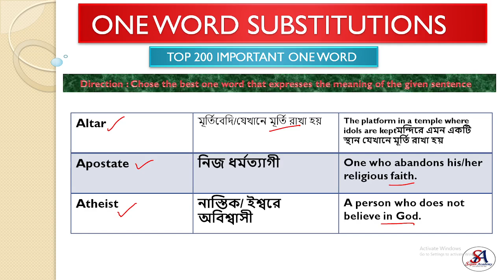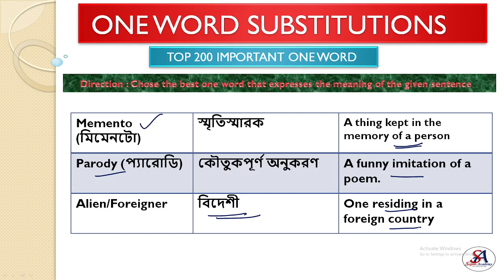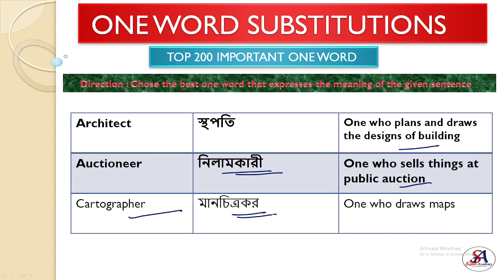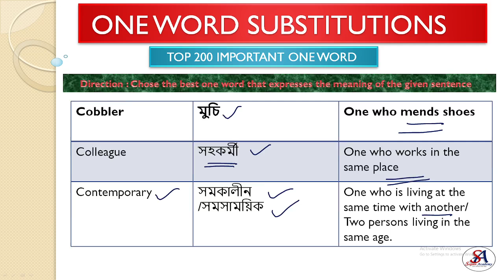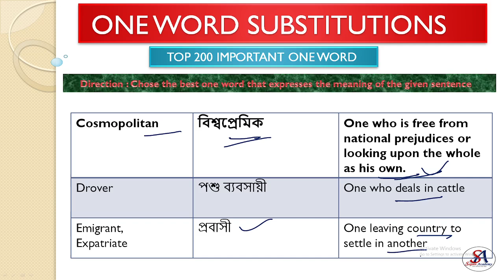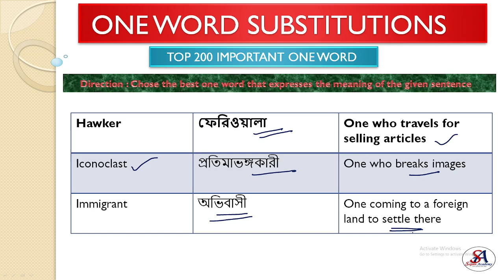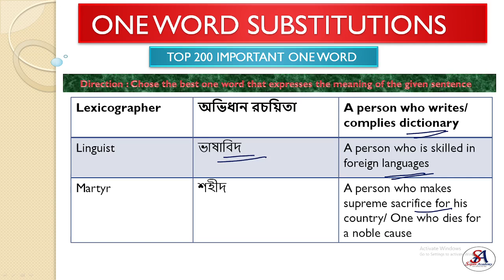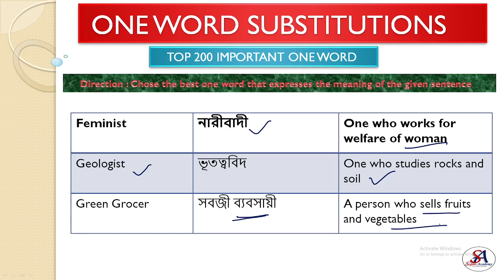RAPID FIRE 200 MOST IMPORTANT SERIES ONE WORD Substitution PART 2